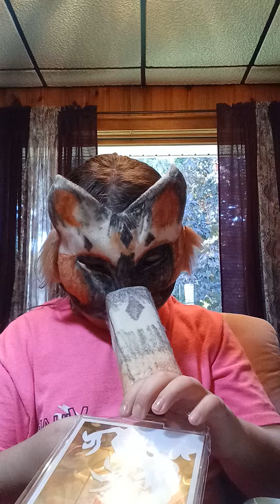V acrylic stand unboxing!